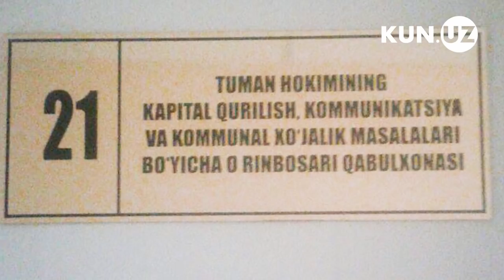TUPROQQA AYLANGAN YO'L QACHON BITADI?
Ваъда қилинган кун келди, аммо ҳокимият мутасаддилари нега уни бажаришмаяпти?..